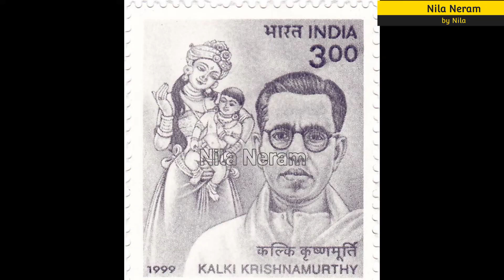Ponniyin Selvan | Unknown facts | Kalki's Ponniyin Selvan | Interesting facts | Nila Neram